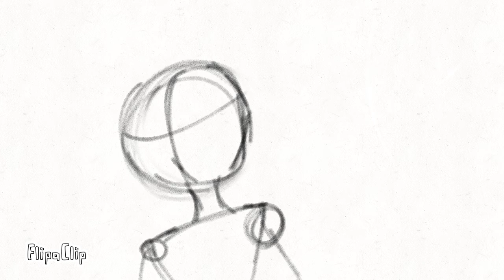Test # 1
I FIXED IT!! 😀😀flipaclip